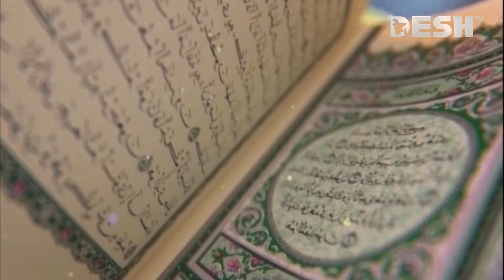ইসলামে লেনদেনের সুন্নাহ পদ্ধতি | Islamic jibon O Jiggasa | Desh TV Islamic Show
ইসলাম মানুষকে কোনো ক্ষেত্রেই বল্গাহীন স্বাধীনতা দেয় নি। সব ক্ষেত্রেই রয়েছে নির্দিষ্ট নীতিমালা। আয়-উপার্জন ও ব্যবসা-বাণিজ্যের ক্ষেত্রেও ব্যতিক্রম ঘটে নি। এ ক্ষেত্রে মৌলিকভাবে ইসলামের দু’টি মূলনীতি রয়েছে।

এক- ব্যবসায়িক পণ্য, উপাদান ও কায়কারবারগুলো বৈধ হতে হবে। অবৈধ পণ্যের ব্যবসা ও অবৈধ কায়কারবারকে ইসলাম বৈধতা দেয় না। যেমন, মদ, জুয়া, সুদ, ঘুষ ইত্যাদির ব্যবসার সঙ্গে জড়িত হওয়া ইসলামে অনুমোদন নেই। কারণ, এসব বিষয়কে ইসলামে মৌলিকভাবেই হারাম ঘোষণা করা হয়েছে। সুতরাং আপনার ব্যবসার সাথে এসবের সংমিশ্রণ আপনার ব্যবসাকে কলুষিত করে।

দুই- ব্যবসা-বাণিজ্য সকল অবস্থায় বৈধ পন্থায় হতে হবে। অর্থাৎ সেখানে কোনো ধরনের ধোঁকাবাজি, ভেজাল ও ফাঁক-ফোকর থাকতে পারবে না। কোনো ধরনের মিথ্যার আশ্রয় থাকতে পারবে না।

ধোঁকা, প্রতারণা ও ফাঁকিবাজি করা যাবে না:
এ ধরনের অপকর্ম ইসলামে মানবাধিকার লঙ্ঘন হিসেবে চিহ্নিত। মন্দ জিনিস ভালো বলে চালিয়ে দেওয়া, ভালোর সঙ্গে মন্দের মিশ্রণ ঘটিয়ে ধোঁকা দেওয়া ইত্যাদি সম্পূর্ণ হারাম। আবু হুরাইরা রাদিয়াল্লাহু আনহু হতে বর্ণিত, তিনি বলেন,

«أَنَّ رَسُولَ اللهِ صَلَّى اللهُ عَلَيْهِ وَسَلَّمَ مَرَّ عَلَى صُبْرَةِ طَعَامٍ فَأَدْخَلَ يَدَهُ فِيهَا، فَنَالَتْ أَصَابِعُهُ بَلَلًا فَقَالَ: «مَا هَذَا يَا صَاحِبَ الطَّعَامِ؟» قَالَ أَصَابَتْهُ السَّمَاءُ يَا رَسُولَ اللهِ، قَالَ: «أَفَلَا جَعَلْتَهُ فَوْقَ الطَّعَامِ كَيْ يَرَاهُ النَّاسُ، مَنْ غَشَّ فَلَيْسَ مِنِّي».

“একদিন রাসূল সাল্লাল্লাহু আলাইহি ওয়াসাল্লাম বাজারে গিয়ে একজন খাদ্য বিক্রেতার পাশ দিয়ে অতিক্রম করছিলেন, তিনি খাদ্যের ভিতরে হাত প্রবেশ করে দেখলেন ভিতরের খাদ্যগুলো ভিজা বা নিম্নমান। এ অবস্থা দেখে রাসূল সাল্লাল্লাহু আলাইহি ওয়াসাল্লাম বললেন, হে খাবারের পন্যের মালিক এটা কী? লোকটি বলল, হে আল্লাহর রাসূল, এতে বৃষ্টি পড়েছিল। রাসূলুল্লাহ সাল্লাল্লাহু আলাইহি ওয়াসাল্লাম বললেন, তুমি সেটাকে খাবারের উপরে রাখলে না কেন; যাতে লোকেরা দেখতে পেত? “যে ধোঁকা দেয় সে আমার উম্মত নয়”।[1]

»» Office Address:
42, Shaheed Sangbadik Selina Parveen Sarak, Malibag 1217 Dhaka, Dhaka Division, Bangladesh